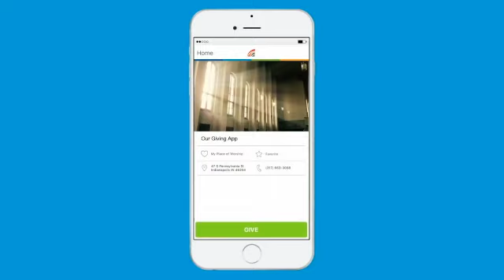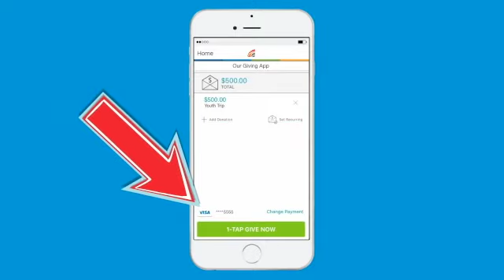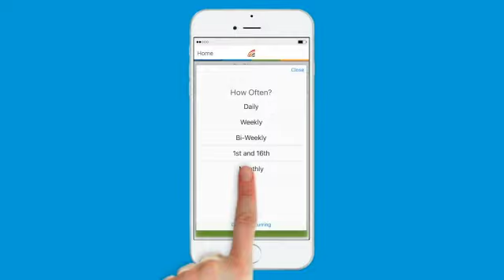St. James Baptist Church Morning Worship 12/12/2021